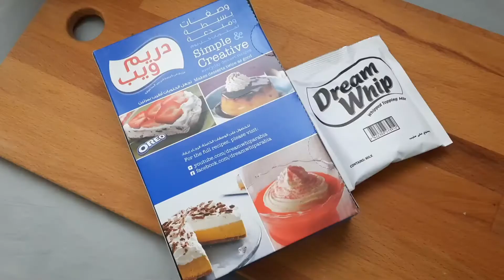Eid Special Recipe | Vanilla milk Cake Dessert | Easy Dessert For Eid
Here I am sharing an extremely delicious dessert for special occasions of Eid. it's a vanilla cake dessert box recipe that is soft, moist, and yummy. Check out and try this Eid...
ingredients:
for cake:
eggs 2 medium-sized
oil 1/3 cup + 1 tbsp
for icing:
dream whip 1 sachet
*no need to add sugar in dream whip as it has sugar
*bake between 180 to 200*C for 25 to 30 minutes depending on your oven.
*any whipping cream can be used if you dont have a dream whip.